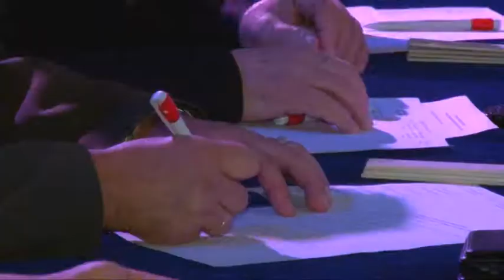В центре культуры «Родина» провели заключительную часть конкурса «Призывник года 2014»